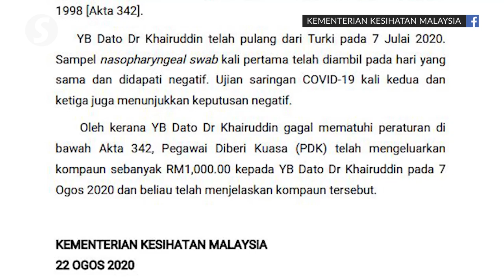Police questioning of minister’s quarantine breach postponed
The questioning of Plantation Industries and Commodities Minister Datuk Dr Mohd Khairuddin Aman Razali over his Covid-19 home quarantine breach has been postponed to Thursday.

It is understood that the Kuala Nerus MP was in Melaka for official duties.